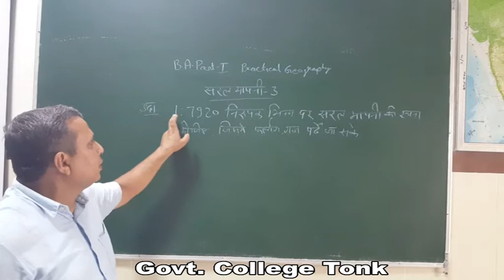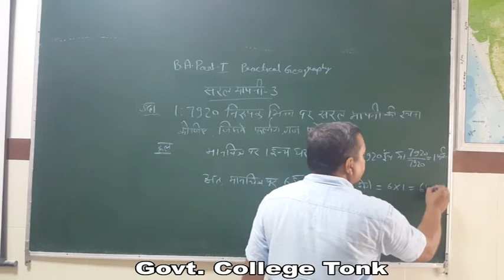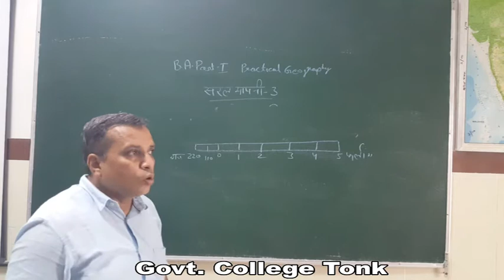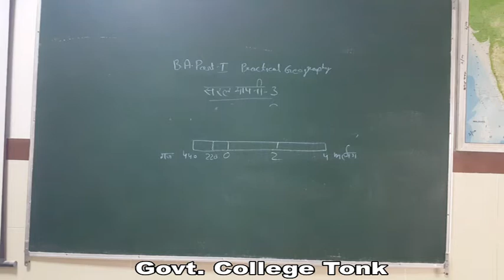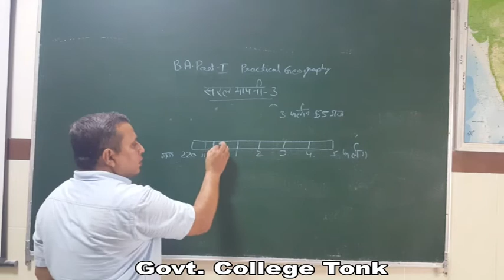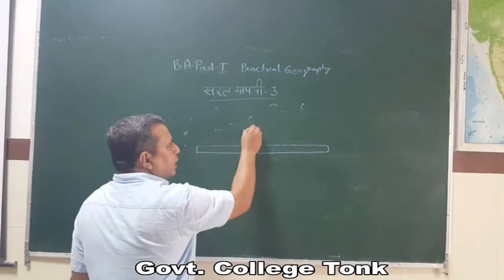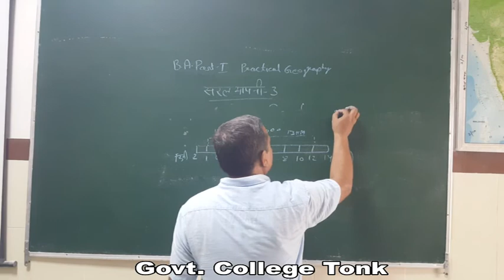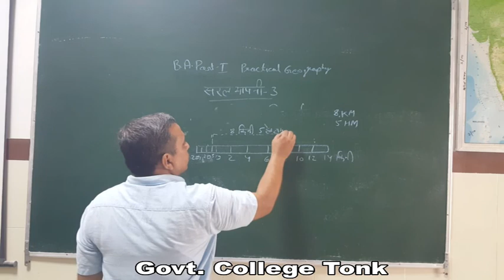Prof. Suresh Meena, Geography, B.A. Part-I(Geography Practical), सरल मापनी, भाग-3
सरल मापनी, भाग-3, Geography, B.A. Part-I(Geography Practical)